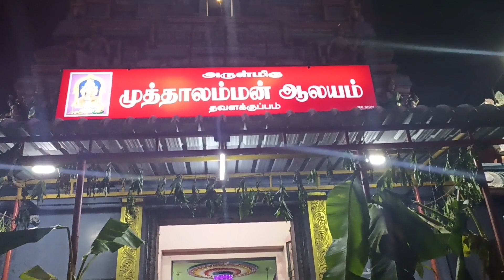முத்தாலம்மன் ஆலயம் கொலு